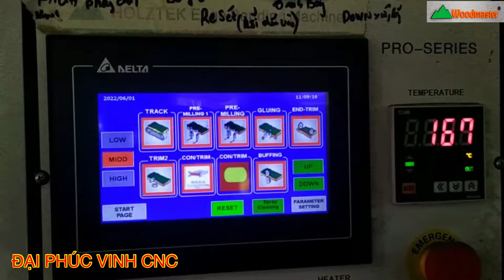MÁY DÁN CẠNH TỰ ĐỘNG 8 Chức Năng HOLZTEK Pro-700A ( Full Chức Năng Gọt cạnh - Bộ Góc đánh bóng…)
● Hệ Thống Showroom Đại Phúc Vinh CNC trên.
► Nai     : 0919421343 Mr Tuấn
► Bình Dương : 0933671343 Mr HẢI / 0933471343 Ms Thủy
► Hồ Chí Minh: 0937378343 Mr CƯỜNG / 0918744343 Ms Trang
► Hà Nội : 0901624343 Mr Cường / 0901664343 Mr Dũng

© Bản quyền thuộc về Mfráy Chếnu Biến Gỗ Đại Phúc Vinh . Không sao chép dưhới mọi hình thức !j
© Copyright by DaiPhucVinh ☞ Do not Reoup ! n